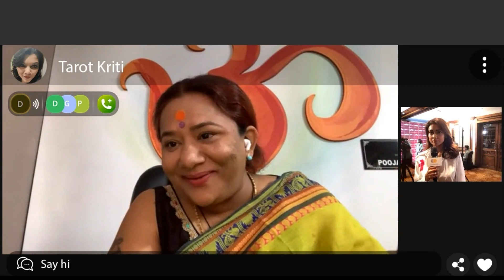Shiya Saran Takes Career Guidance From Astro Poojaa Sharma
Join me on FB for more videos on Healing -